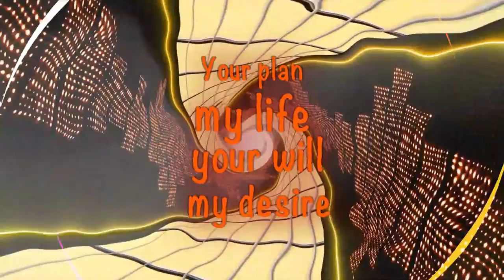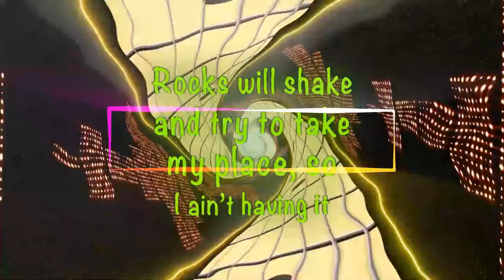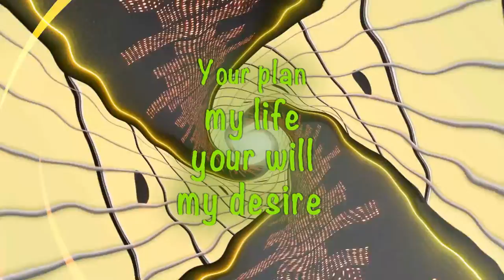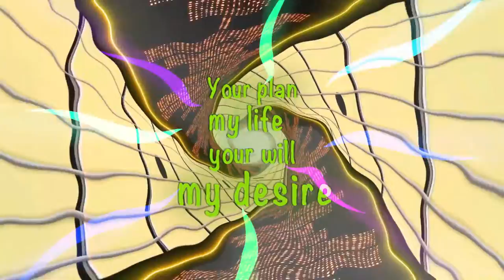"Nail Scars" by Bobby Dewane 2023 "Cloud 9" CD. A funky mid-1990's Christian R&B Groove.